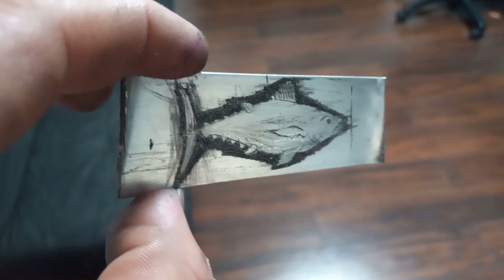fish engraving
just practicing engraving with cheap tools